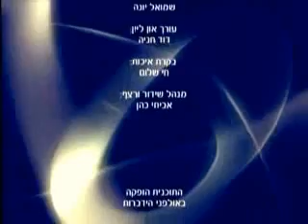הרב זמיר כהן, כיף להיות יהודי / Rabbi Zamir Cohen ✔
כיף להיות יהודי

איזה כיף להיות יהודי.
התורה הקדושה רוויה במצוות שעל האדם לקיימן אך התורה שבכתב אינה מפרטת מהן התועלת לאדם בכל מצווה ומצווה.
מהו בעצם ההיגיון המסתתר מאחורי כל המצוות הללו וכיצד הן טובות לאדם הן בעולם הזה והן לעולם שאחרי?
הרב זמיר כהן בסדנא חשובה ומרתקת.